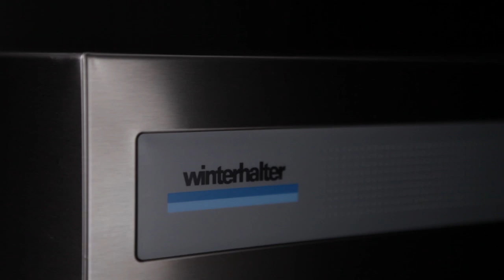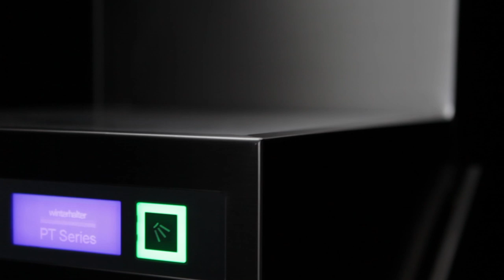Product video pass-through warewashers PT Series